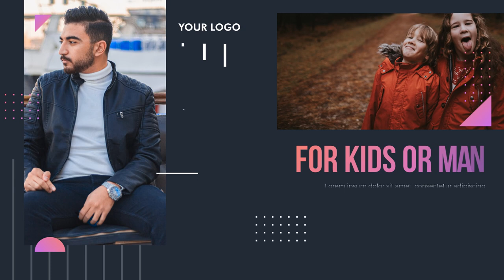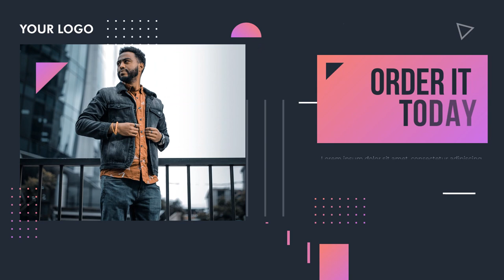Video Promosi Fashion Pria/Wanita sweater hoodie, FortKlas Sweater, Men Casual, Jaket Sweater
Jasa Edit Video Promosi Fashion Pria/Wanita sweater hoodie, FortKlas Sweater, Men Casual, Jaket Sweater Atau

Daftar Isi
00:00 - Intro Pptpixel
00:18 - Contoh Iklan Profesional Video Promosi Fashion Pria/Wanita sweater hoodie, FortKlas Sweater, Men Casual, Jaket Sweater